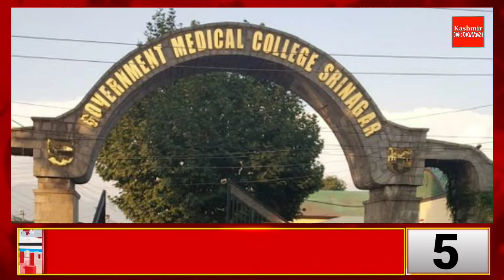TOP 10 HEADLINES WITH MANZOOR DAR